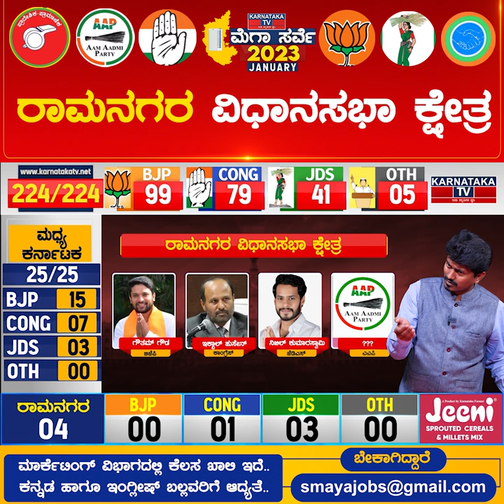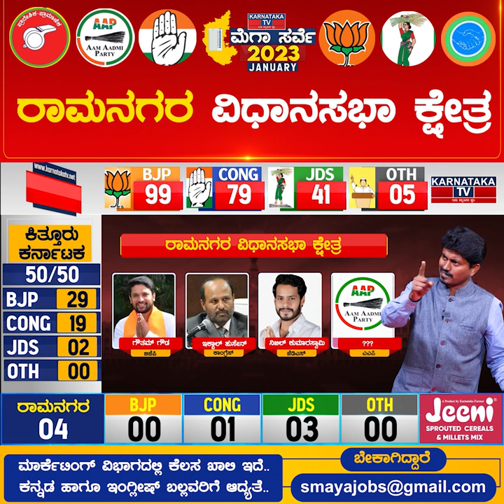Ramanagara Constituency | Karnataka Elections Survey January 2023 | Karnataka TV News